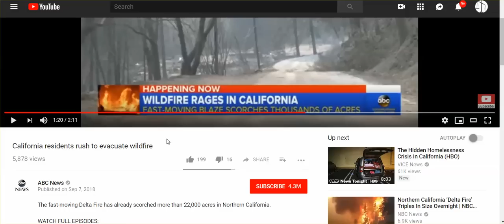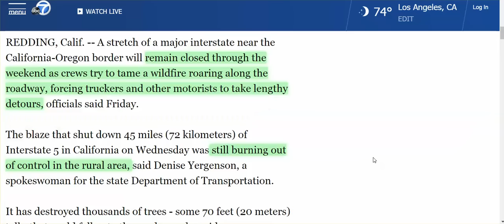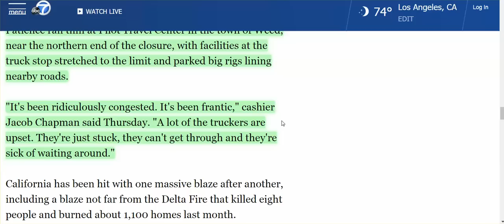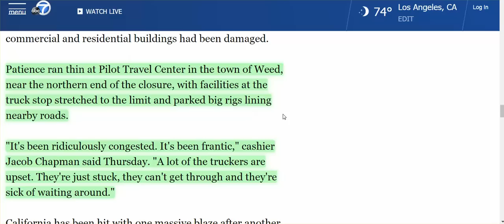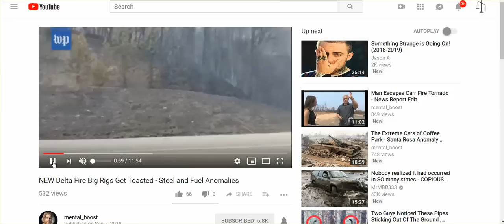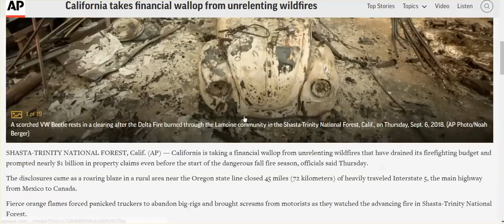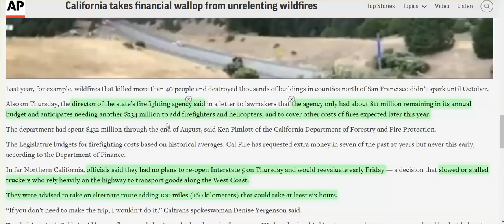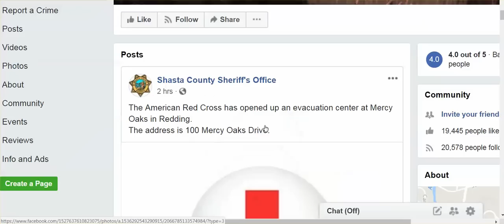Delta Fire: Doubled Size, 0% Contained, Red Cross Opens Evac Center In Redding - Hirz/Delta Merge?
AND - MSN.com Delta Fire Article dated Jan 10, 2018?